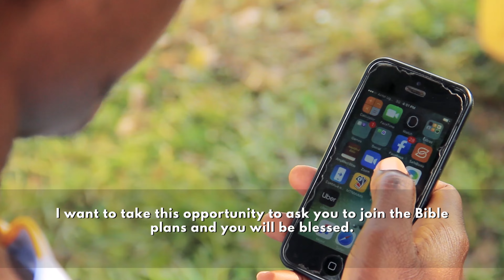Join us in the Bible App- Zac's Story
Zac from Uganda shares how being part of the C365 Bible reading plans have made an impact on him. To join our latest reading plan click this